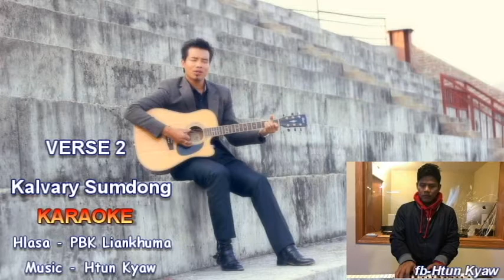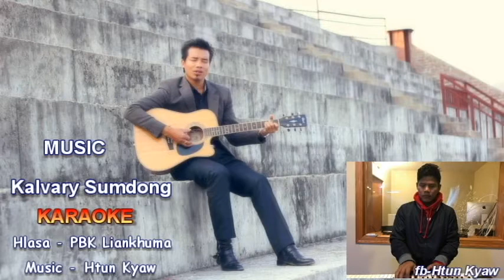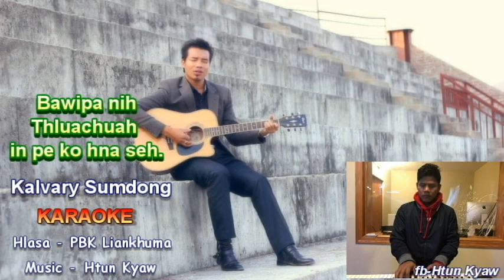Kalvary Sumdong II karaoke by Htun Kyaw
Kalvary Sumdong II karaoke